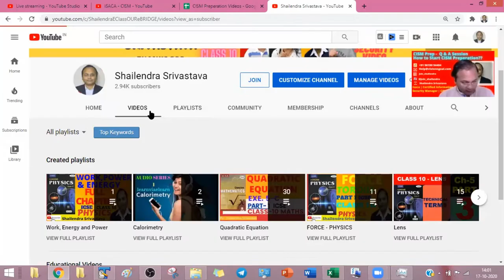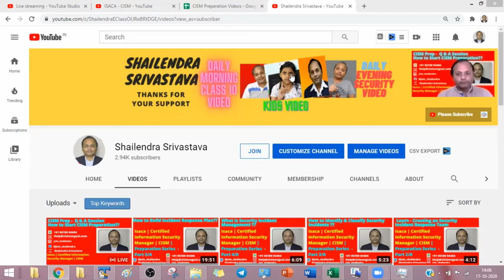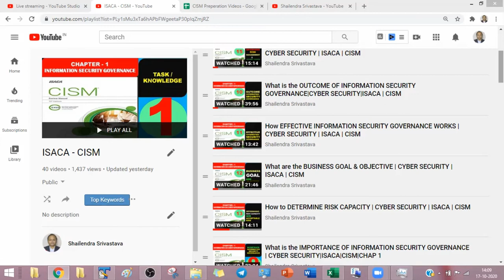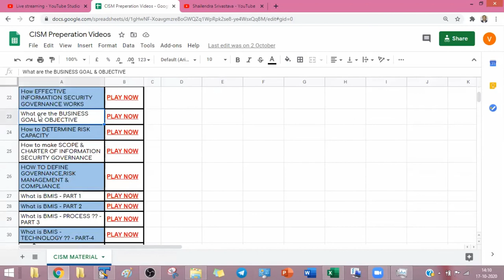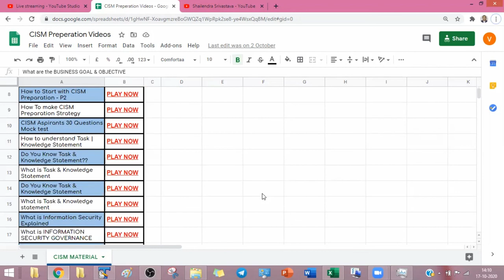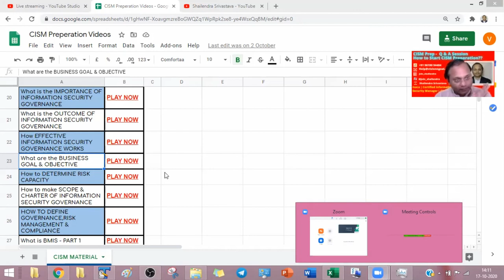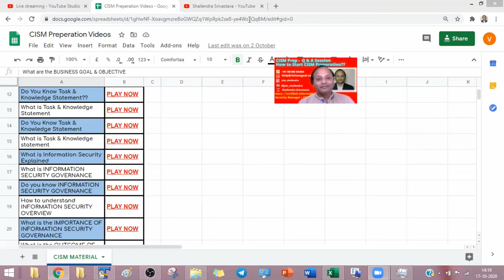LIVE Q & A Session - CISM Preparation - By Shailendra Srivastava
How much CISM Book Cost, Unboxing etc | Isaca | Certified Information Security Manager, CISM Book

PART 1
How to understand Task | Knowledge Statement ISACA | CISM | INFORMATION SECURITY GOVERNANCE

PART 2
Do You Know Task & Knowledge Statement?? |ISACA | CISM | INFORMATION SECURITY GOVERNANCE

PART 3
What is Task & Knowledge Statement|ISACA|CISM|INFORMATION SECURITY GOVERNANCE- DOMAIN 1

PART 4
Do You Know Task & Knowledge Statement|ISACA|CISM|INFORMATION SECURITY GOVERNANCE- DOMAIN 1

PART 5
What is Task & Knowledge statement | CYBER SECURITY | CISM - INFORMATION SECURITY GOVERNANCE

PART 6
What is INFORMATION SECURITY GOVERNANCE|CYBER SECURITY | ISACA | CISM - INTRODUCTION| SEC-II

PART 7
Do you know INFORMATION SECURITY GOVERNANCE| ISACA | CISM - INTRODUCTION| SEC-II

PART 8
How to understand INFORMATION SECURITY OVERVIEW | ISACA | CISM - INTRODUCTION | SEC-II

PART 9
What is the IMPORTANCE OF INFORMATION SECURITY GOVERNANCE | CYBER SECURITY|ISACA|CISM|CHAP 1

PART 10
What is the OUTCOME OF INFORMATION SECURITY GOVERNANCE|CYBER SECURITY|ISACA | CISM

PART 11
How EFFECTIVE INFORMATION SECURITY GOVERNANCE WORKS | CYBER SECURITY | ISACA | CISM

PART 12
What are the BUSINESS GOAL & OBJECTIVE | CYBER SECURITY | ISACA | CISM

PART 13
How to DETERMINE RISK CAPACITY | CYBER SECURITY | ISACA | CISM

PART 14
How to make SCOPE & CHARTER OF INFORMATION SECURITY GOVERNANCE | CYBER SECURITY | CISM

PART 15
HOW TO DEFINE GOVERNANCE,RISK MANAGEMENT & COMPLIANCE | CYBER SECURITY | ISACA | CISM

PART 16
What is business model for information security -BMIS | CISM |CYBER SECURITY| PART 16(1)

PART 17
What is business model for information security -BMIS | CISM |CYBER SECURITY | PART - 16(2)
much CISM Book Cost, Unboxing etc | Isaca | Certified Information Security Manager, CISM Book

PART 17
What is BMIS - PROCESS ?? | CISM |ISACA -PART 16(3)